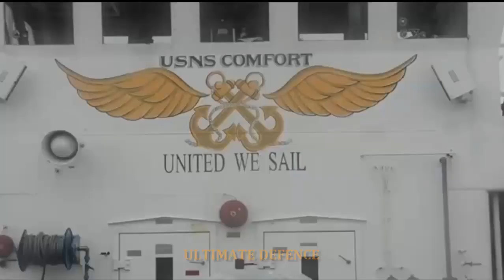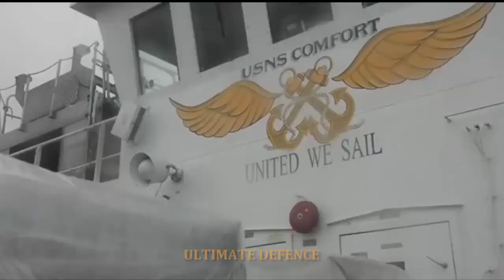Big Project : Philippines To BUILD A New Biggest Ship Around 70 To 85 Meters.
The Philippine Coast Guard is proposing the creation of the country’s first hospital ship that would cater to patients during calamities and can travel closest to the far-flung villages.

The Hospital Ship, which can be built through sovereign source – something that has not been done in the past — will allow us to protect the Filipino people, not only from armed threats, but from the ill effects of life-threatening and destructive consequences of natural and man-made disasters and calamities, major incidents in far-flung communities with inaccessible terrains, and from all forms of ecological damages,” Ursabia said.